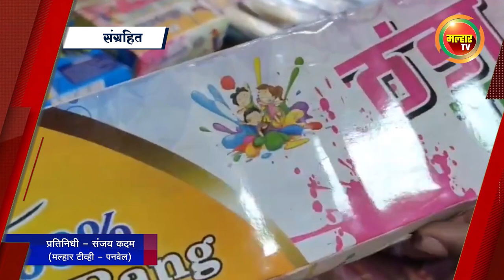सकाळच्या बातम्या (मल्हार टीव्ही) - ०१ मार्च २०२३ | Sakalchya Batmya (MalharTV) 01 March 2023 !